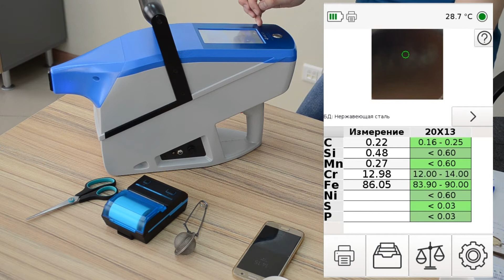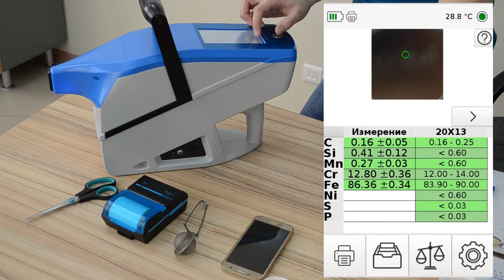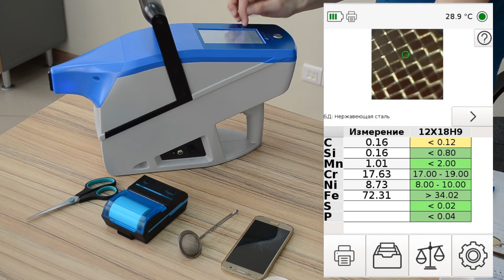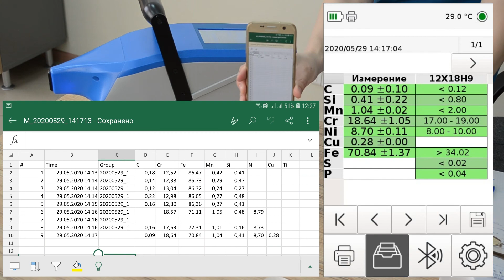Работа с архивом измерений на ЛИС-01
Возможности работы с архивом измерений на портативном лазерном анализаторе металлов ЛИС-01